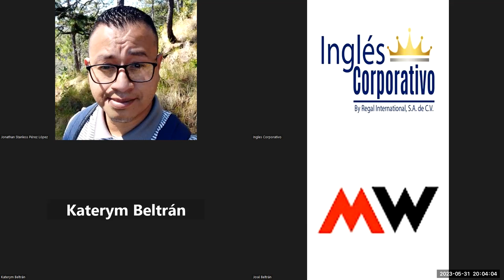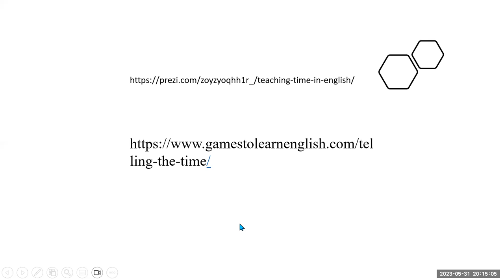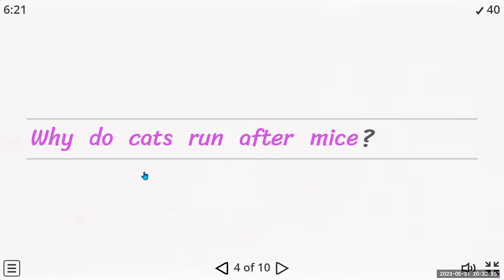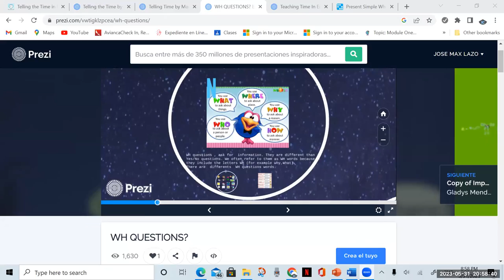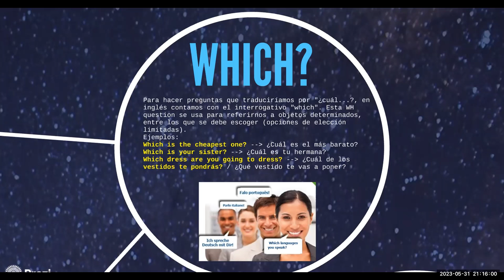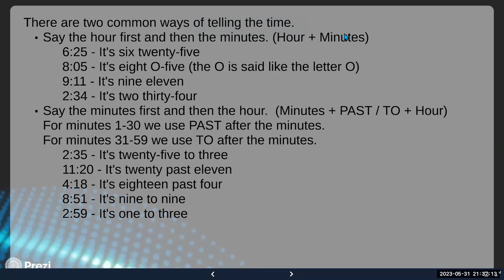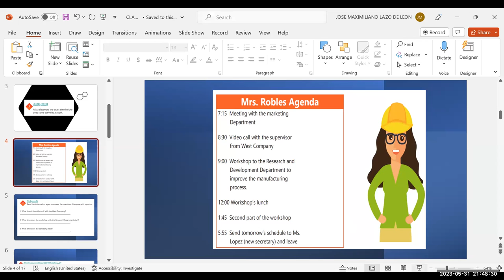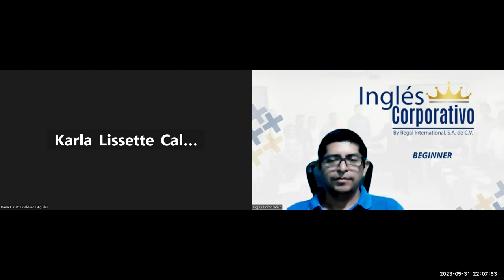SESION 13-31/05/23. 29750-8048-0072/2023-Lazo-How to use questions with What time...?